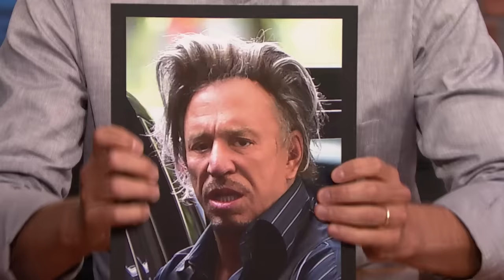Colin Jost Reveals Why He Named His Baby Cosmo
Colin Jost talks about seeing Peyronie's disease commercials, his mom’s reaction to his son’s name and his friendship with Michael Che.

Colin Jost Reveals Why He Named His Baby Cosmo - Late Night with Seth Meyers